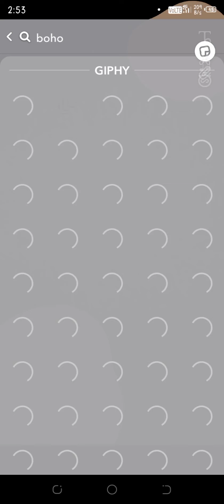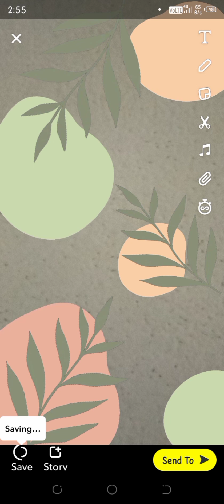Make a simple boho gif using snapchat.